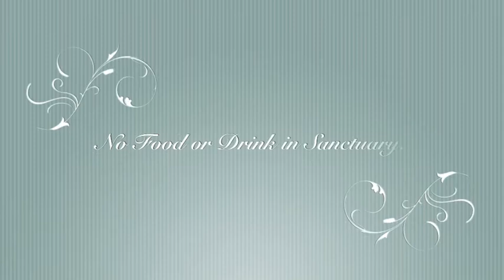Sister Prudence Wigglesbee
How to be Prudent with Sister Prudence Wigglesbee.